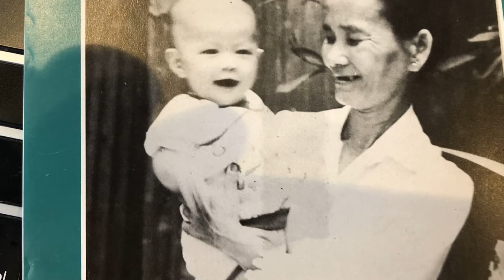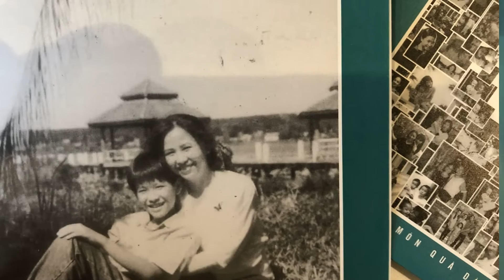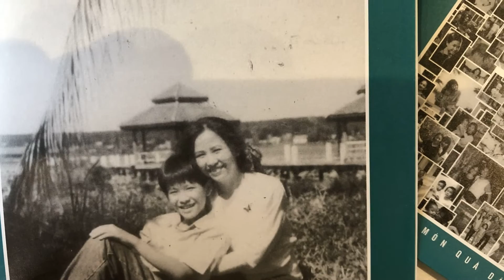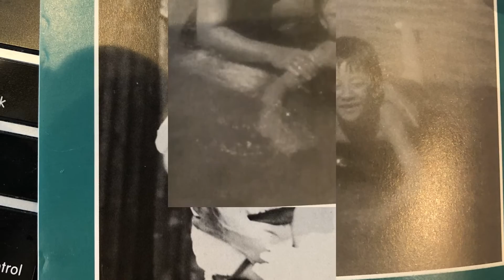TRONG TIM LUÔN CÓ MẸ - Hồ Trung Dũng [Official Audio]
Hồ Trung Dũng - Trong Tim Luôn Có Mẹ (Audio)

Music Video by Ho Trung Dung performing "Trong Tim Luôn Có Mẹ".

- Composer: HO TRUNG DUNG
- Arrangers: ANH KHOA - NGUYEN DAN - MINH HOANG - MINH THUY
- Background Vocalists: CADILLAC (TU UYEN - THANH LAN - THU HANG - MINH CUONG - HONG PHU - MINH TRI)
- Recording Studio: BAY NOT NHAC
- Mix & Mastering: NGUYEN DAN - ANH KHOA
- Studio Engineer: NGOC MINH
- Graphic Designer: VIET ANH CAPI
- Print: K&C VINA
- Executive Producer: HO TRUNG DUNG
- Production & Publisher: HO ENTERTAINMENT & EVENTS JSC

TRONG TIM LUÔN CÓ MẸ

Đêm mùa xuân co ro, trong lòng con nhớ Mẹ
Ơi... con mơ thấy Mẹ.
Bàn tay Mẹ đây giờ đã in hằn bao vết nhăn,
Vết nhăn của thời gian.

Vẫn cầm chắc tay con, vẫn là hơi ấm này
Ơi... bao năm vẫn đầy.
Vẫn là khuôn mặt ấy, dẫu thời gian đổi thay,
Những đổi thay của cuộc sống.

Nhớ Mẹ ngồi với con chuyện trò suốt đêm
Bùi ngùi lúc con lên đường
Mẹ ơi, con xin nhớ lời Mẹ dạy.

Dẫu cuộc đời có bao nhọc nhằn
Có khi giận hờn khiến con dại khờ
Thì con, xin con giữ lấy yêu thương.

Dẫu rằng Mẹ đã xa, thì ngày tháng qua
Tình Mẹ vẫn không phai nhòa
Mẹ ơi, trong tim sẽ luôn có Mẹ...